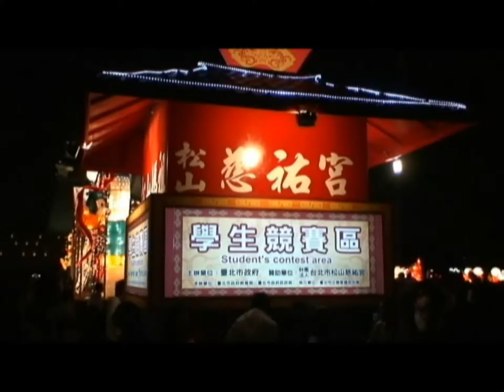2007台北元宵燈會